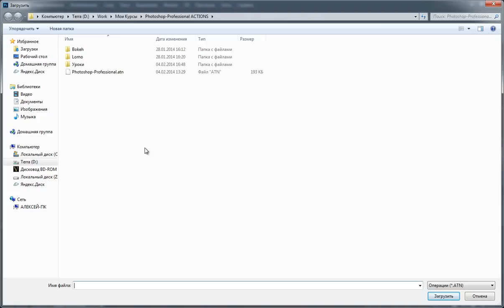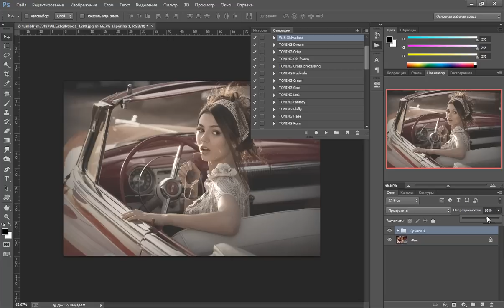Установка и работа с экшенами в фотошопе